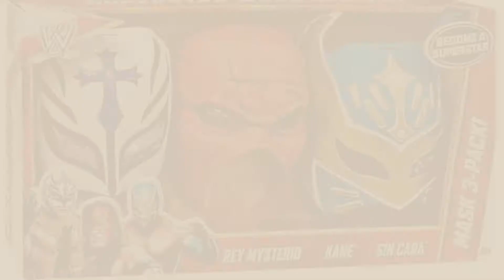Top 10 Rey Mysterio Mask [2018]: WWE World Heavyweight Championship Belt FFP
- New! 2019 Black Friday / Cyber Monday Pretend Play Accessories Deals and Updates.

Black Friday / Cyber Monday BOOMco. Halo (Amazon Exclusive) by WWE

Black Friday / Cyber Monday Mattel WWE Wrestling Superstar Mask 3-Pack Rey Mysterio, Kane & Sin Cara by

Black Friday / Cyber Monday Official Rey Mysterio Kids YOUTH Replica Mask No Mercy 2007 Half Green / Half Black by

Black Friday / Cyber Monday Youth Replica Masks Official Rey Mysterio Kids YOUTH Replica Half Mask Silver & Black by Youth Replica Masks

Black Friday / Cyber Monday Official Rey Mysterio Kids YOUTH Replica Half Mask Purple & Yellow by Main Street 24/7

Black Friday / Cyber Monday Child Deluxe Rey Mysterio Jr - Large by Rubie's